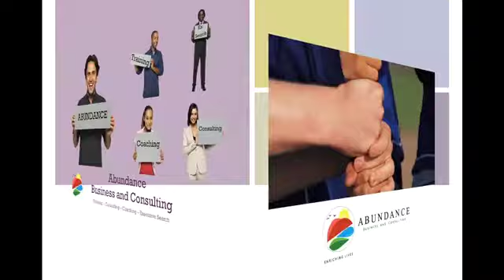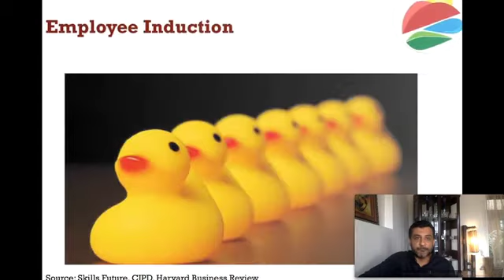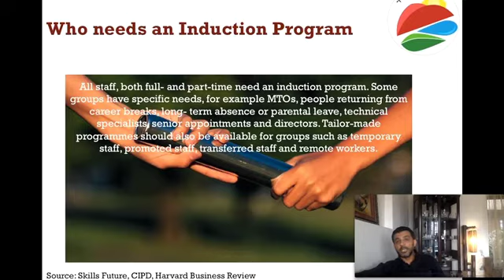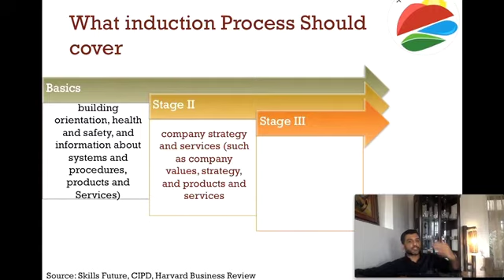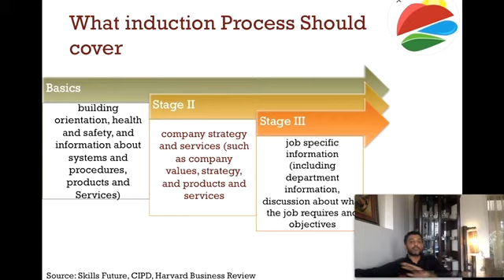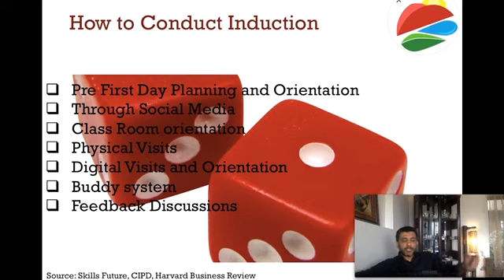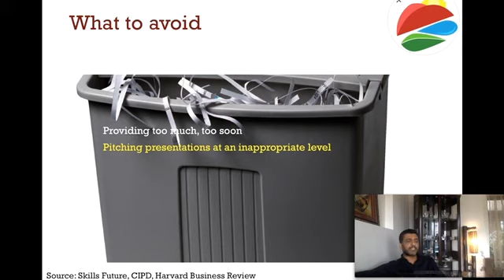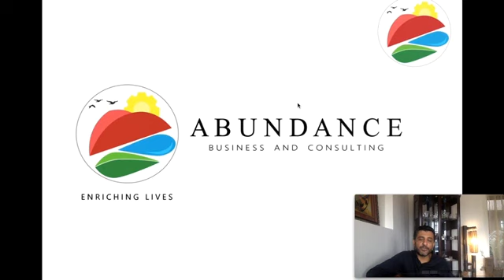Employee Induction and OnBoarding Part 1 of 3